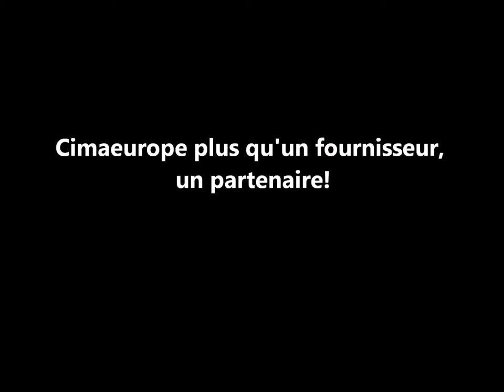Godet cribleur CIMA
Très utile pour trier, séparer et tamiser les matériaux en fonction de leur granulométrie.

Son volume est 10 fois supérieur à celui d'un godet squelette classique.

Venez découvrir ce godet cribleur sur le site de Cima Europe